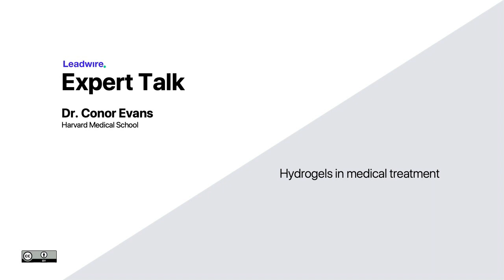Dr. Conor Evans on a smart dressing solution for improved wound healing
Dr. Conor Evans from Harvard Medical School speaks about his most recent research on hyfrogels in medical treatment.